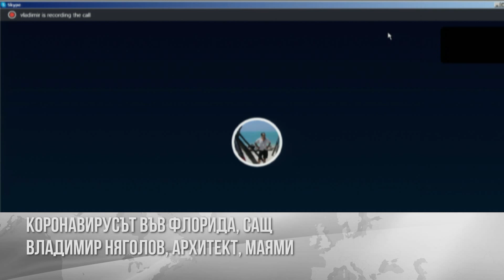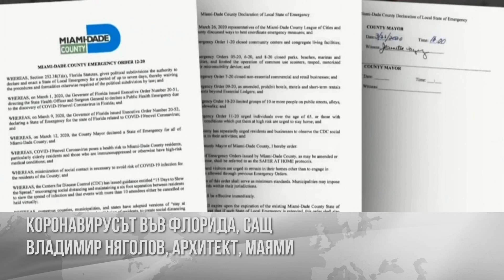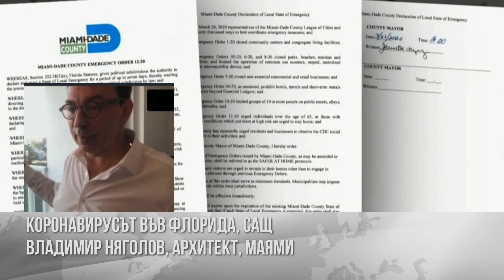В Мрежата - 1 част - 30.03.2020 - българи във Флорида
Архитектът Владимир Няголов разказва как семейството му е отишло "за малко" във Флорида през 1998 г. Взели децата и понеже имали зелени карти, останали. По думите му в Маями е по-строго, има вечерен час, не се разрешава посещението на паркове и плажове, не се окуражава ходенето на работа навън. От балкона на архитектурното си студио той показва панорамата - вижда се пустият град и полупразните магистрали, по които в понеделник колите винаги са "броня до броня", а от летището отсреща, от което обикновено се движат самолети през 1 километър, сега не излитат никакви самолети. От Конгреса е приета програма за подпомагане на бизнесите за първите месеци на кризата. Строителството е по-слабо, но не спира. Архитектите работят от вкъщи. Сега хората имат възможност да взимат ниско лихвени кредити и цените на имотите не падат. Американците са уверени, че ще се справят и няма паника.